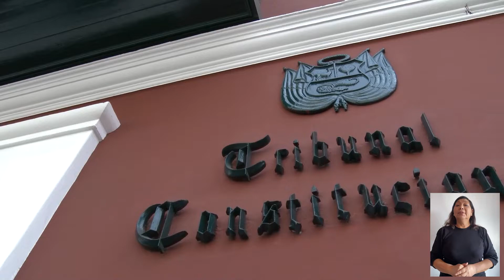ELIJEN A VICEPRESIDENTE Y DIRECTOR DEL CENTRO DE ESTUDIOS CONSTITUCIONALES